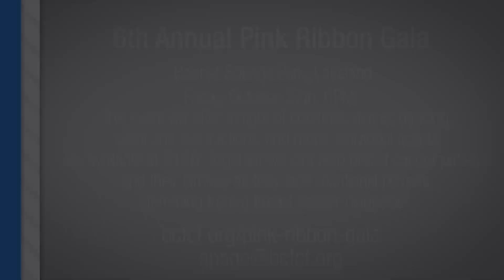Breast Cancer Foundation of Central Florida 6th Annual Pink Gala Polk Place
Breast Cancer Foundation of Central Florida and Watson Clinic invite you to the Breast Cancer Foundation of Central Florida's 6th Annual Pink Ribbon Gala, Saturday, October 27th at 6pm at Bonnet Springs park in Lakeland. The event will offer a night of cocktails, dinner, dancing, silent and live auctions, and more. Together we can help breast cancer patients and their families as they face situational poverty, stemming from a breast cancer diagnosis! Individual tickets are available at $150 each.